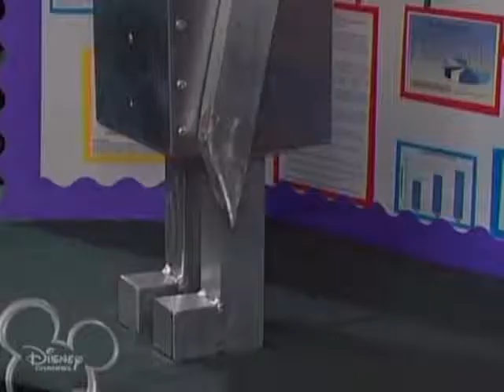The Chosen Life - Volcano Science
The Chosen Life of Barbara Brownstein
Starring Sophie Oda

Don't feel bad, Barbara was just phoning it in. She was partying with MIT grad students the night before and threw that volcano together the hour before the contest. Originally she had intended to present her modified HIV strain which binds to specific receptor proteins found in certain cancer cells. Unfortunately she does not yet have a patent and the hotel would not allow her to bring HIV+ chimpanzees into the building.

Twin Alert: Red orange